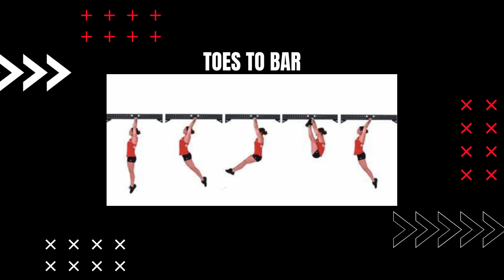FOR TIME CROSSFIT // HYROX // TIMER 25 MIN // TECHNO MIX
FOR TIME

cash in : 50 cal assault bike

10 rounds of :

5 handstand push up
10 toes to bar
12 burpees

cash out : 50 cal assault bike